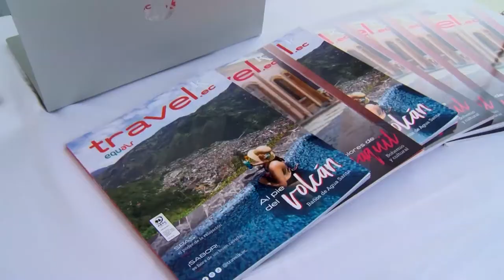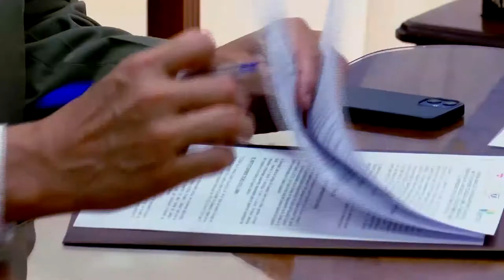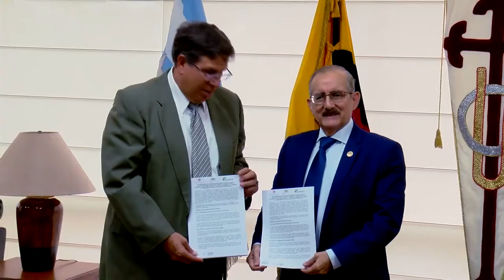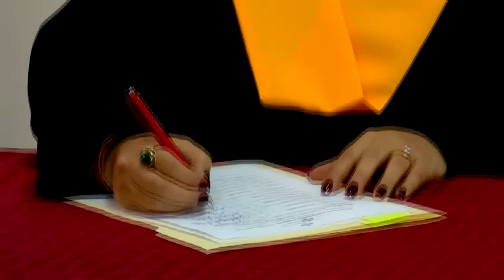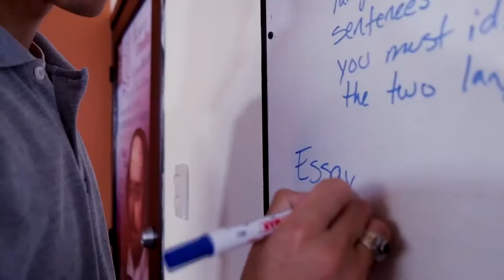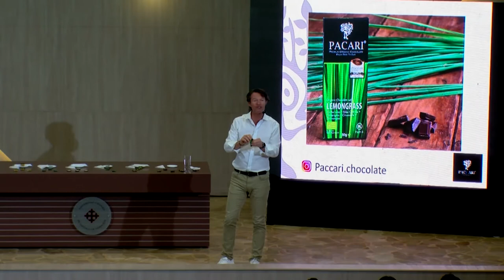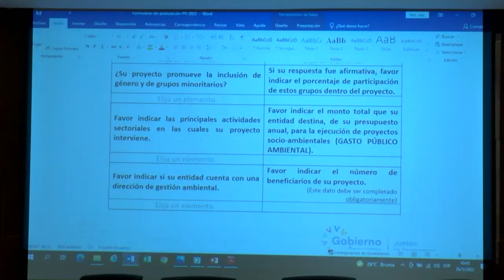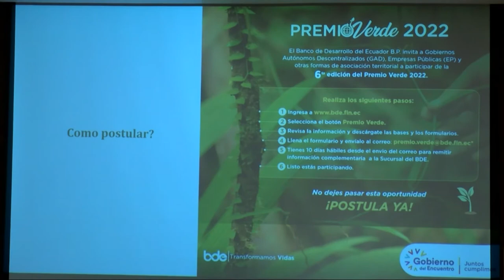AGENDA UNIVERSITARIO | PROGRAMA 30 DE MAYO 2022